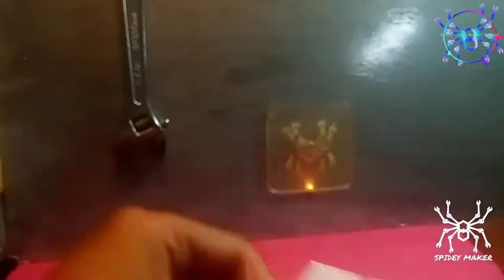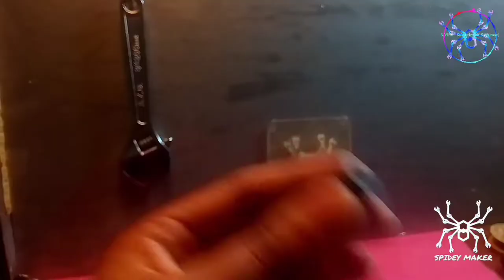Hero DIYs | How to Make BLACK ADAM Symbol for Cosplay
👉 ( How to make Black Adam Symbol for cosplay,Black Adam is a fictional character in DC comics that Dwayne Johnson is going to play in the movie, this video will teach you how to make this DIY Black Adam Symbol and you can make Black Adam Symbol،Make it for yourself and enjoy it )

Hero DIYs | Black Adam Symbol | How to Make BLACK ADAM Symbol

TOTURIAL

items needed :

White Plastic Sheet

Transparent Sheet

PVC Sheet

Yellow LED

Red LED

White LED

📘 timestamp chapter:

DIY Black Sdam Trailer: 0:00 _ 0:40

How To Make Black Adam Symbol: 0:40 _ 4:01

DIY Black Adam Symbol Testing Trailer: 4:03 _ 4:59

Spidey Maker's outro: 4:59 _ 5:26

dwayne Johnson's Thanks for Watching : 5:26 _ 5:29

And if you like, watch:

:PVC Hacks for Handyman | Woodworking and Cutting pvc Pipe Hacks and Lafe Hacks:

DIY Sanding Discs | How to Make 5 Inch Sanding Discs For Sanding Metal | diy sander disc for drill: